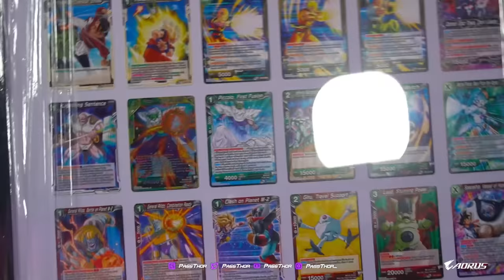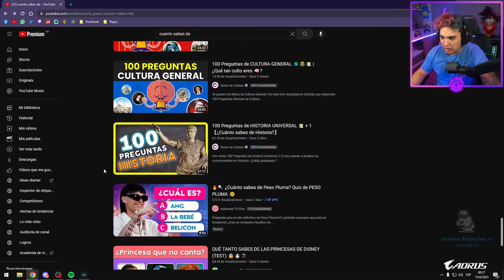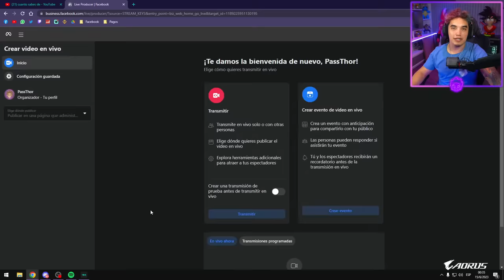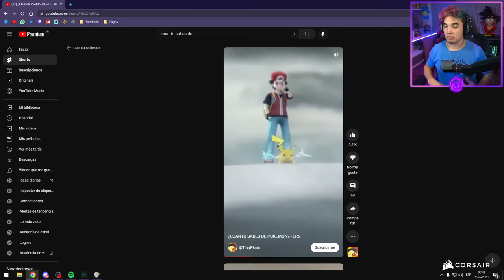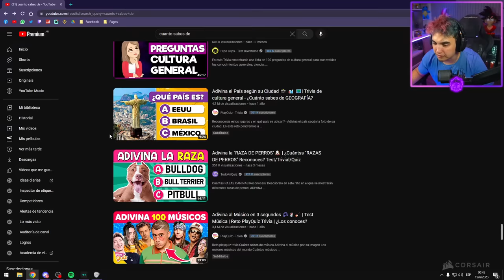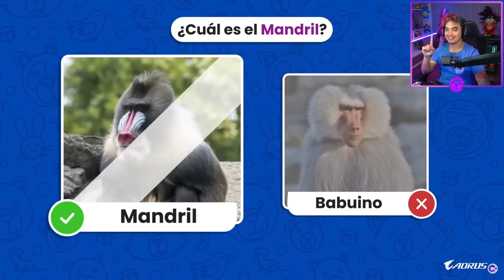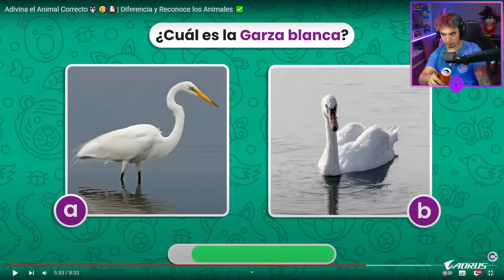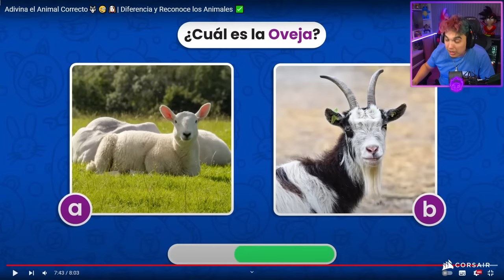VOY POR TI PISTOLERO 🔫